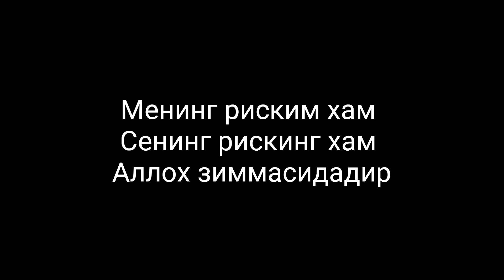ТЕЗ КУРИНГ ! ЧОРСУДА УСТАЛАР РУЗА ОЙИДА насим холов